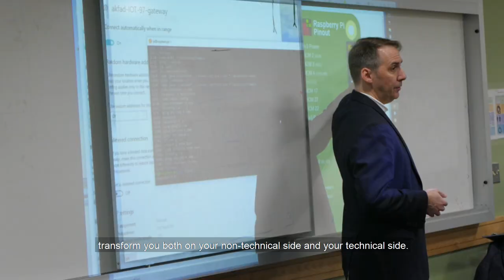Telecommunication Networks Student Spotlight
Nishita is a Telecommunication Networks Master's student who did her co-op at Volvo Group working on network infrastructures, automation, and web development.  Learn how Northeastern's College of Engineering stands out from the rest with it's innovative curriculum, cooperative education program, and world-class faculty.